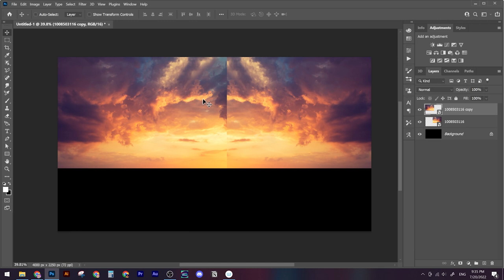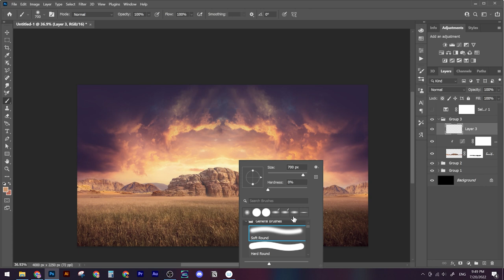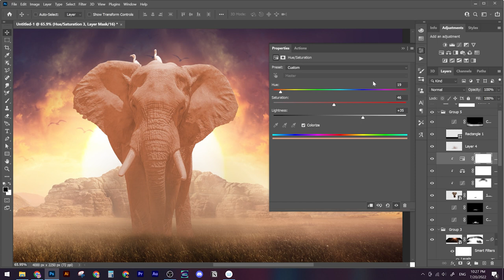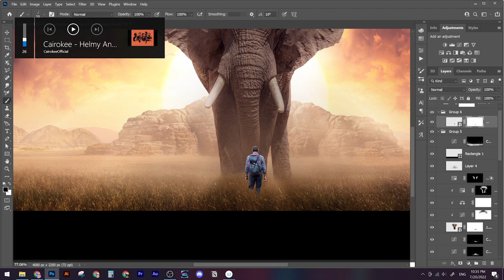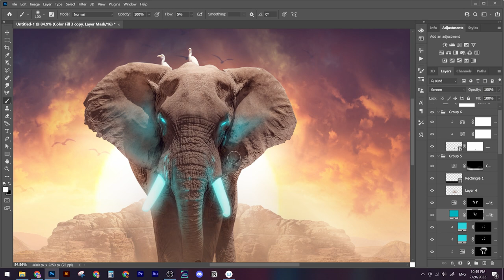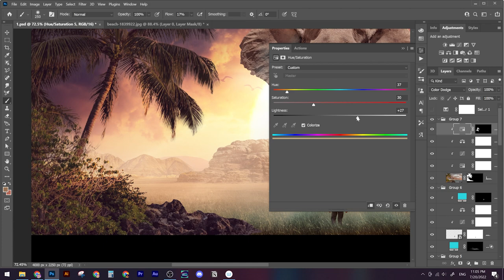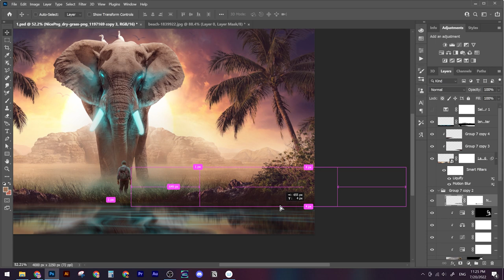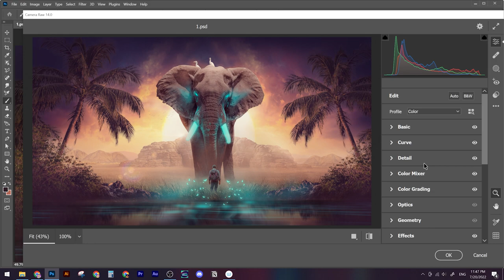The Mysterious elephant poster | Photoshop Manipulation Speed Art Tutorial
Learn how to make Cinematic Giant Manipulation scene in Photoshop CC 2022.

My Gears:
- Mic : Rode NT USB
- Camera: Sony a7c
- Lens: sigma 24-70 f2.8
- Light Source: godox sl60w
- Soft box: octagon softbox 120
- RGB lights : Yongnuo YN300Air II
- Mouse: logitech mx master
- Graphic tablet: wacom intuos pro medium
- Monitor: asus proart display pa278cv